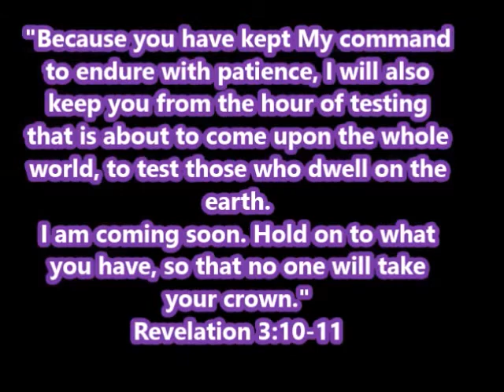HYPER-GRACE Teaching - A BIBLICAL GRACE?-SADHU SUNDAR SELVARAJ|ANGEL TV|SHEKINAH WORSHIPTV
Hyper-grace teaching - A BIBLICAL GRACE?

Without hesitation, we present what the Hyper-Grace is teaching about. For we obey God rather  than men (Acts 5:29).

Background of Prophet Sadhu Sundar Selvaraj:
From being a staunch Hindu, he had a dramatic life-changing supernatural encounter with the living Christ Jesus at the age of 16. Answering God's call to the ministry at 17, Brother Sadhu, as he is affectionately called by all from around the world, has since been faithfully serving the Lord God.

Blessings!